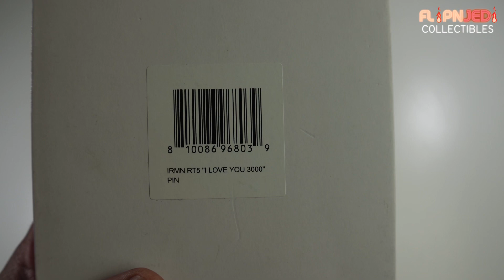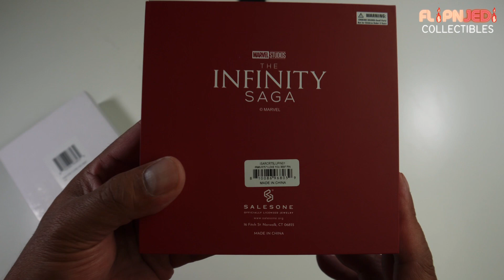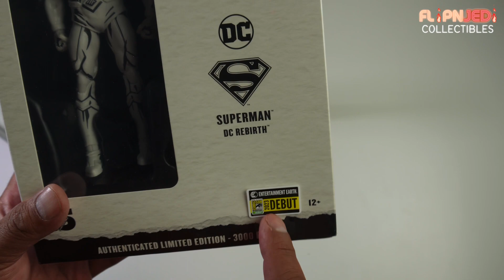Iron Arc Reactor Entertainment Earth Exclusive |Ang Tindi!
Unboxing Arc Reactor Entertainment Earth Exclusive SDCC